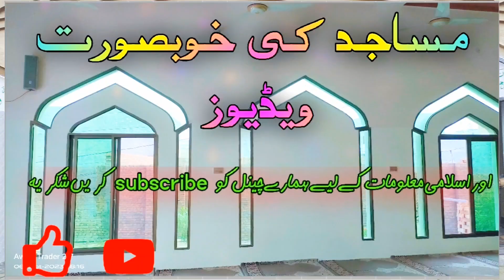Most Beautiful Mosque Jamia Masjid Abdul Karim Fateh pur Layyah Pakistan